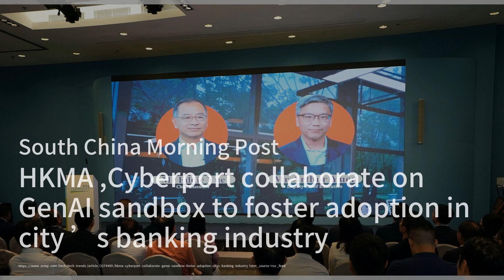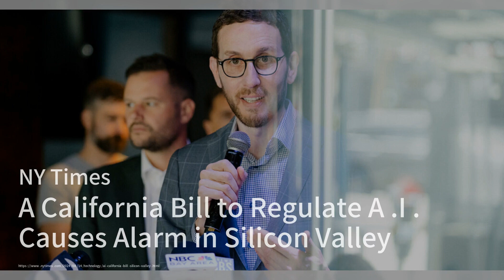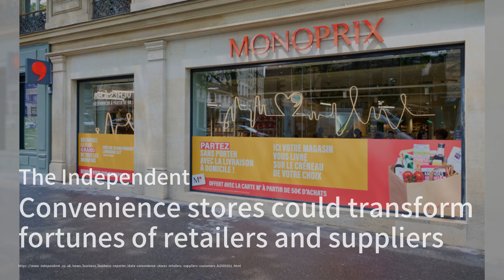梅薩市長選舉：一場不容錯過的政治大戲；香港金融界擁抱生成式AI：沙盒計劃助力銀行業發展；新鑽探技術突破：墨西哥灣石油產量有望大幅提升：科技簡報20240814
歡迎來到我們的《科技簡報》節目，我是你們的主持人:曉洋。今天我們首先來關注亞利桑那州的梅薩市，這座城市正在迅速發展，並有望成為該州第二大城市。梅薩市不僅是高科技工作的中心，還是一個大學生和美食愛好者的天堂。即將到來的市長選舉將在11月舉行，兩位候選人Scott Smith和Mark Freeman都具有豐富的市政府工作經驗，這場選舉值得我們密切關注。

接下來，我們來看看香港金融界的新動態。香港金融管理局（HKMA）和科技園區數碼港聯手推出了一個生成式人工智能（GenAI）沙盒計劃，旨在促進該技術在銀行業的應用。這個沙盒計劃將為銀行提供一個風險可控的框架來試行他們的GenAI應用案例，並提供技術支持和監管反饋。這一舉措有望在銀行業、科技和生命科學等多個領域產生重大影響。

最後，我們來看看石油行業的重大突破。雪佛龍公司成功從墨西哥灣的Anchor項目中抽取了第一桶石油，這標誌著石油生產技術的一大進步。該項目使用了特別設計的設備來安全地開採超高壓油田，這一新技術有望將多達50億桶以前難以開採的原油投入生產。這可能使墨西哥灣的石油產量達到新的高峰。